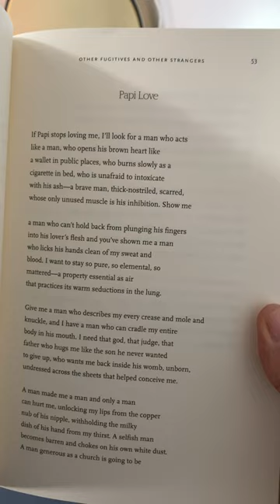To The Boy Who Was Night by Rigoberto González Four Way Books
It's an honor to be reviewing González' latest collection of poetry. A selected works book by any author is a great way to survey their material while observing how their style evolved over time. I can't wait to spend time with this book and offer a sit-down review later this year.

☑️ 2023 Workshops NOW Available!

📘 Shadow Work for Poets PRINT format:
💻 Shadow Work for Poets EBOOK format: